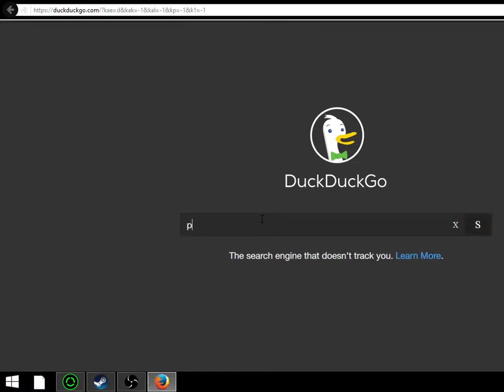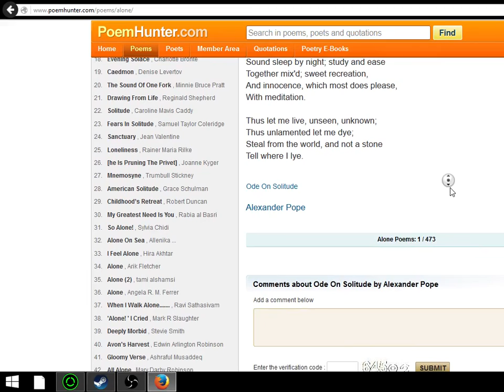Ode On Solitude - By Alexander Pope, poem reading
all in one take, no editing

MONETIZED